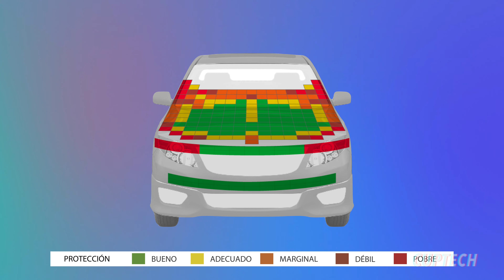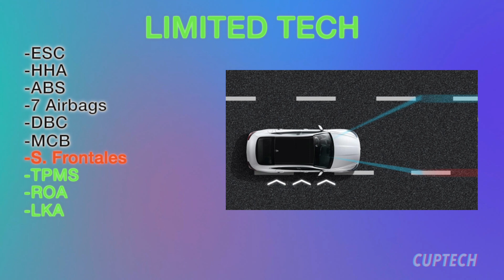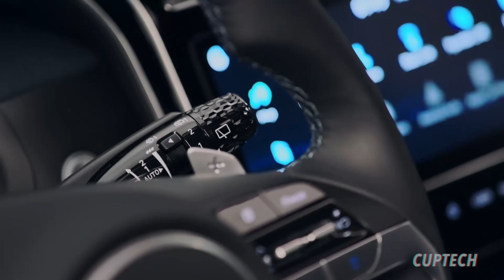Hyundai Tucson ¿Es seguro?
En este video vamos a analizamos las diferentes pruebas se impacto que se le realizaron a la nueva Hyundai Tucson.
En México tiene equipo de seguridad muy interesante aunque... solo en su versión más equipada.
Aquí un ejemplo del porque no debemos solo evaluar en vehículo por su calificación en estrellas.